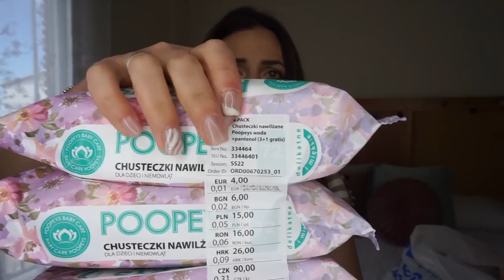HAUL ÚLTIMAS COMPRAS - NUEVA TIENDA 🔴 // HELENAGARCIA